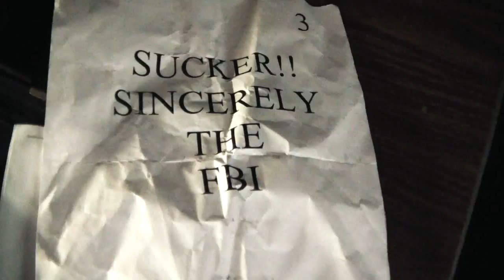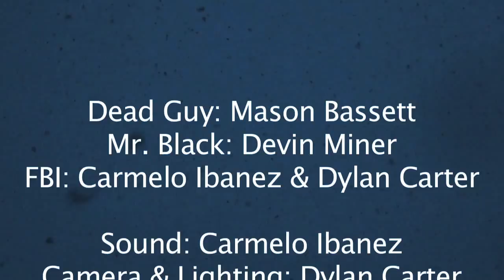Final Edit for Finals